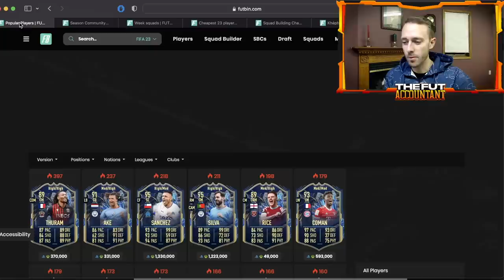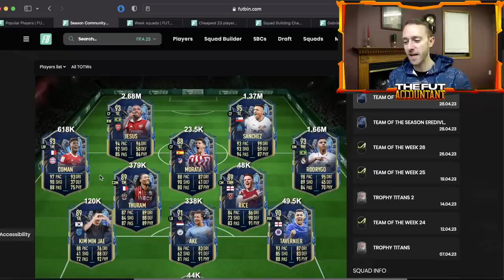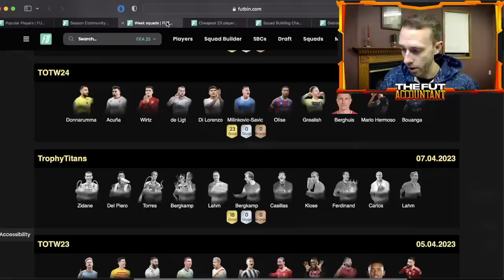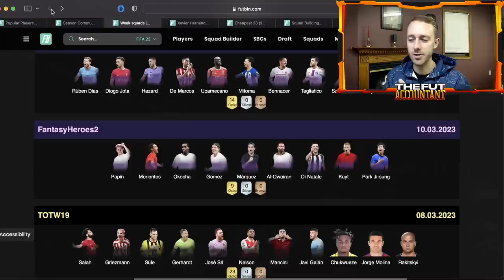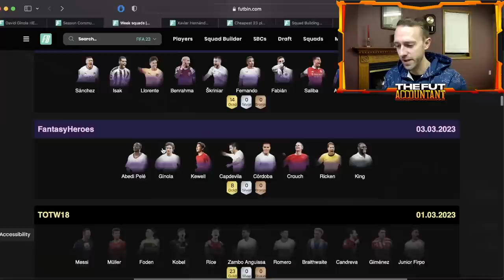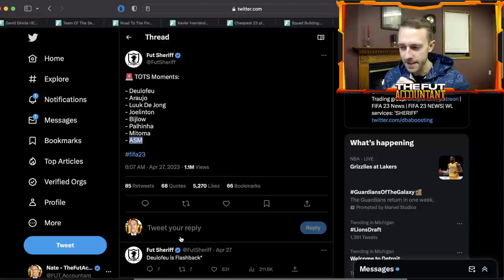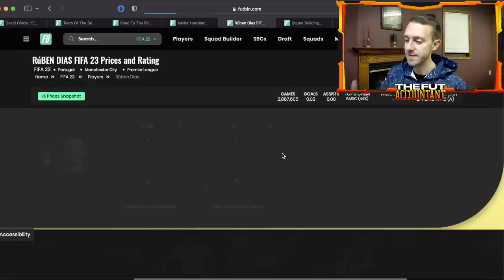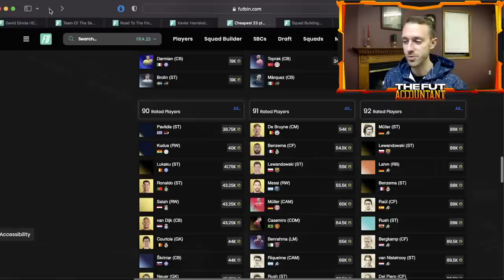What Are These PRICES!?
These Community and Eredivisie TOTS cards are bringing the HYPE to FIFA 23, but are there prices too high? In today's video we take a look at the market after TOTS day 1 and how it could move headed into today on Saturday.